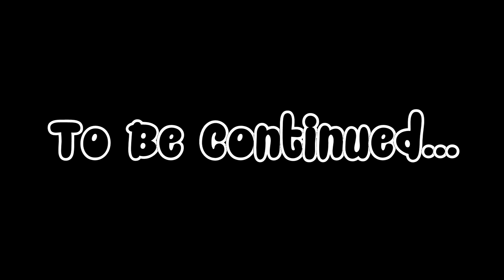Skyrim Modded Lets Play ft Daenerys Targaryen Ep 3 | Little Vivec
Today we follow the quest line of House Hlaalu, who has asked us to locate a criminal escaped from morrowind, the trail leads us to a small town called Little Vivec as I question the townsfolk of this criminal.

Mod List
ApachiiHair
ClimatesofTamriel
AemersRefuge
Alternate Start
SkyUI
RaceMenu
RaceMenuPlugin
Realm of the Wang Lord
Lamp
Moon and Star
Bear Musician
Specialized Followers
AMatterOfTime
The Dance of Death
iHud
Immersive Weapons
Witch of the Wild
AncientTonguesSword
CompanionArissa